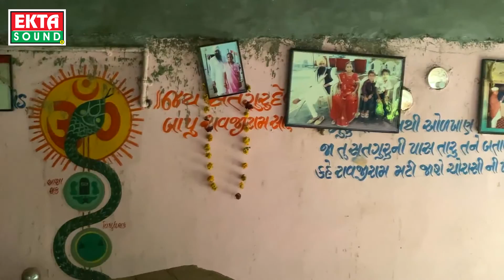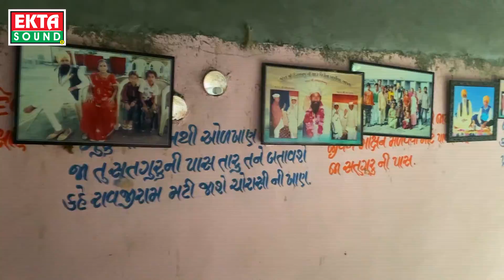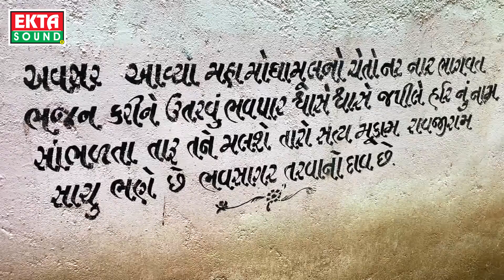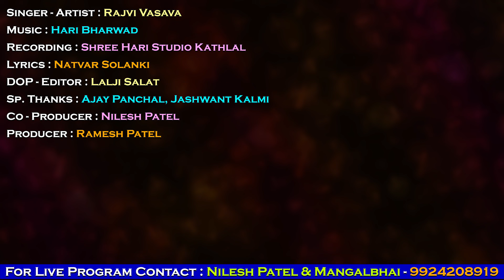Guruji Ne Mara Dilthi Naman || Rajvi Vasava || HD Video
Title : Guruji Ne Mara Dilthi Naman
Singer : Rajvi Vasava
Recording : Shree Hari Studio (Kathlal)
Lyrics : Natvar Solanki
Dop - Editor : Lalji Salat
Support : Ajay Panchal, Jashwant Kalmi
Design : GD Edit
Co-Producer : Nilesh Patel
Producer : Ramesh Patel
Genre : Gujarati Devotional Song
Music Label & Copyright : Ekta Sound